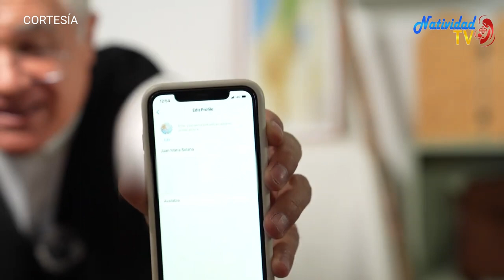Plática Introductoria 1 | Éxodo: Peregrinación de la Libertad | Magdala Lunes, 20/02/2023